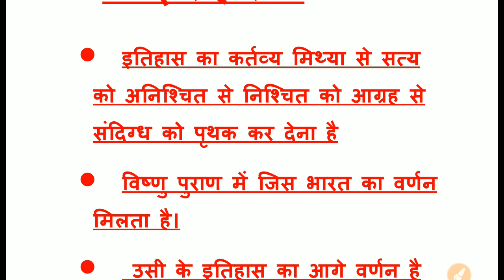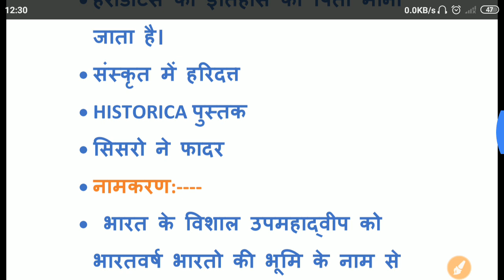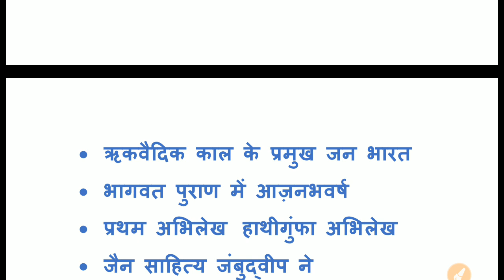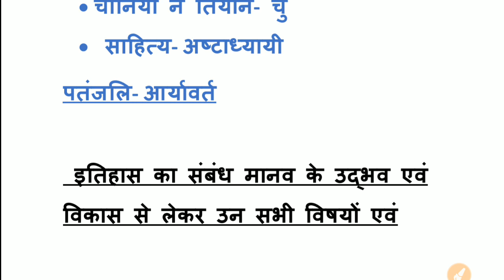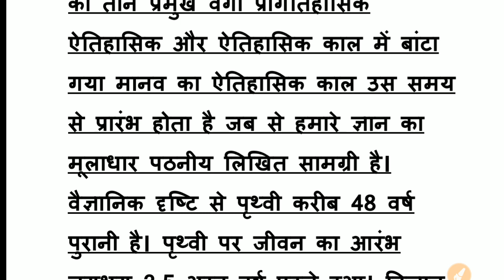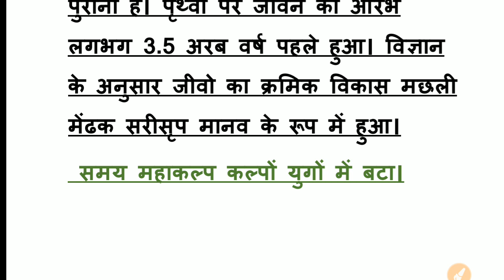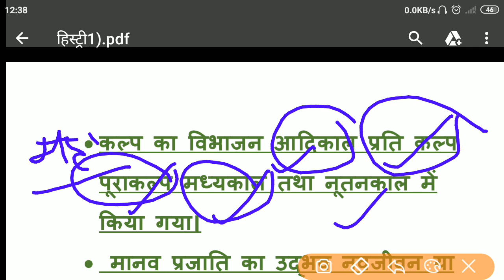History ncert based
History based on NCERT
important for SSC LEKHPAL POLICE RLY RO ARO UPSSSC UPSI BEO SUPER TET PCS